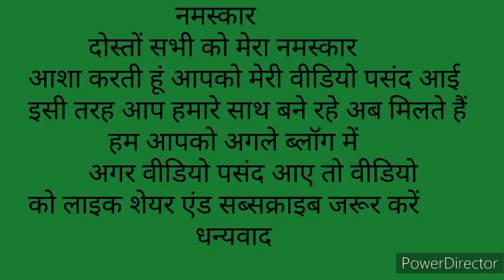Mela in uttrakhand .. kotdwara m lga mela. dekho mene kya liya .. or sbne ki masti🤔🤔🤔😅😅😅😅 thank you